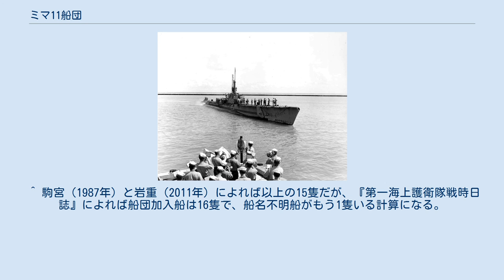ミマ11船団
ミマ11船団（ミマ11せんだん）は、太平洋戦争後期の1944年9月に、ボルネオ島ミリからマニラへ出航した日本の護送船団である。
マニラの情勢悪化のため約半数の船を選抜して高雄へ直行しようとしたが、アメリカ海軍潜水艦の攻撃で被害が続出し、途中で後続のマタ28船団（マタ28せんだん）に吸収された。
マタ28船団も高雄を目指したが、再び潜水艦の攻撃による損害を受け、一部だけが目的地を変更して香港に到着した。
 太平洋戦争における日本の戦略上、占領した東南アジアからの石油の海上輸送は極めて重要であった。
そこで、日本は、シンガポールと門司を結ぶ高速のヒ船団と、ボルネオ島ミリと門司をマニラ経由で結ぶ低速のミ船団の2種類の石油タンカー船団を設定し、シーレーン防衛を図っていた。
しかし、バシー海峡周辺などに展開したアメリカ潜水艦の激しい攻撃にさらされ、大きな被害を出しつつあった。
 一方、1944年（昭和19年）9月当時、フィリピンへの反攻作戦を目指すアメリカ軍は、着々と事前攻撃を進めていた。
9月9日に第38任務部隊によりミンダナオ島を空襲、9月15日にはペリリュー島攻略とモロタイ島攻略を開始した。
これに伴い、日本の石油船団に対する航空機の脅威も増大していた。
 こうした中でタンカー7隻を中心とするミマ11船団は計画された。
船団名の「ミマ」とは、ミリ発・マニラ行きを意味している。
1944年4月以降、ミリ発の石油船団はミ船団として運航されるのが通常であったが、ミマ11船団は本来はミ16船団（ミ船団としては欠番）に相当する船団であったものが例外的な運航形態に変更されたものとも言われる。
岩重（2011年）によれば、ミ16船団の往航にあたる門司発ミリ行き便のミ15船団が途中のマニラで打ち切られ、マニラ発のマミ10船団として再編のうえミリへ到着したため、復航もミ16船団ではなくミマ11船団として編成したと推定される。
ミリ産の石油製品を満載したタンカー以外に7隻の輸送船が加入し、海防艦3隻と駆潜艇1隻の護衛が付くことになった。
船団の指揮は、第12運航指揮官の篠田清彦大佐が執った。
 ミマ11船団は、9月15日にミリを出港した。
日本海軍はレーダーが不備で夜間の索敵能力が劣ることから、敵潜水艦の奇襲を避けるために昼間航行に限定し、夜間は適当な湾に仮泊する戦術を採用した。
そのため、沿岸伝いの小刻みなゆっくりとした航海になった。
それでも敵潜水艦の攻撃を避けきることはできず、パラワン島沖でタンカーの橘丸（日本油槽船：6539総トン）が魚雷の命中を受けたが、不発弾で助かった。
また、貨客船の今治丸（拿捕船：1986総トン）は、出航直後の16日に日本側資料によれば潜水艦の攻撃、アメリカ側資料によれば空襲で沈没した。
同船には移動中の陸軍関係者162人のほか、占領地で募集した労働者956人と慰安婦92人が乗船しており、うち陸軍軍属1人と労働者308人、慰安婦26人が死亡した。
 9月21日、アメリカ第38任務部隊は、ミマ11船団の目的地であるマニラを初空襲した。
第38任務部隊はルソン島周辺を遊弋して空襲を続け、24日にはコロン湾に退避していた日本の船団を襲って壊滅させるなど猛威をふるった。
 こうした状況に日本側は、ミマ11船団に対して、マニラ地区の情勢が不良であると警告を発した。
25日朝にバキット湾を出たところで警報に接した篠田大佐は、船団を分割し、タンカー主体の約半数だけでマニラを通過して高雄へ直行することにした。
護衛艦はすべて高雄行きで続行し、燃料や水が不足する小型タンカーと一般貨物船など6隻はバキット湾に引き返した。
 ミマ11船団は対潜警戒を一層厳重にして航行を続けたが、9月27日にアメリカの潜水艦群により捕捉された。
まず午前8時7分に貨客船のうらる丸（大阪商船：6373総トン）がフラッシャーの雷撃で乗船者600人以上のうち150人と錫やゴムなど軍需物資3000トンとともに沈没した。
2時間後にはタンカーの北喜丸（北川産業：5599総トン）もレイポンの雷撃で沈没していった。
また、フラッシャーは橘丸も小破させた。
船団は、救助活動の後に航行を続け、28日午前10時にサンバレス州サンタクルス湾（en）へとたどり着いた。
 ミマ11船団は、サンタクルス湾に3日間身を潜めて態勢を立て直し10月1日午前7時に再出発した。
水深が浅く潜水艦の行動しにくい沿岸をギリギリまでたどって北上したが、そこにはアメリカの潜水艦カブリラが待ち伏せをしていた。
午前11...